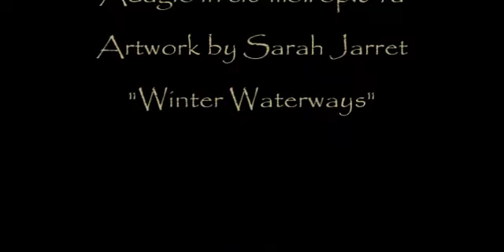Herb Weidner Lights in Autumn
Flemish landscape in Autumn lights ... Adagio in c#-minor op.84a, Artwork by Sarah Jarrett. Thank you very much.